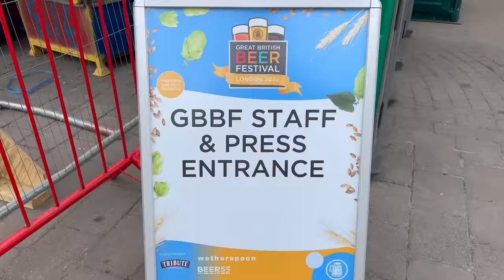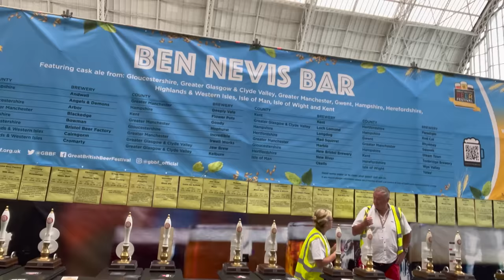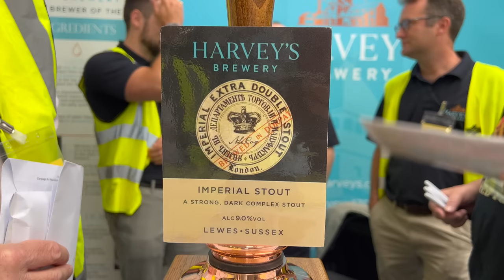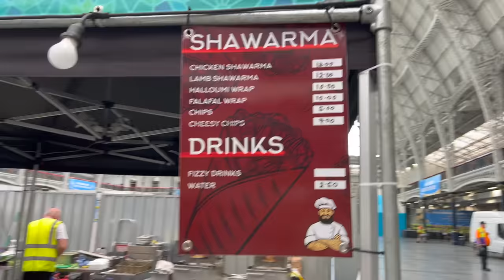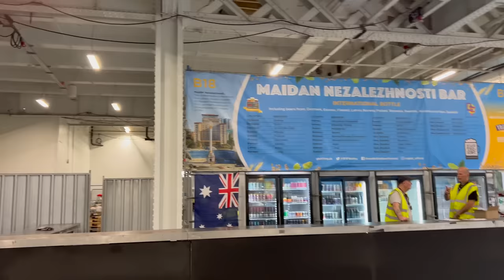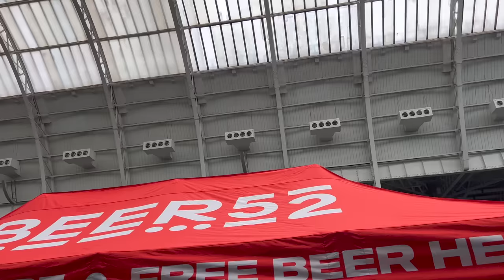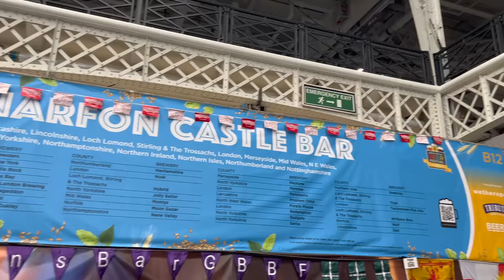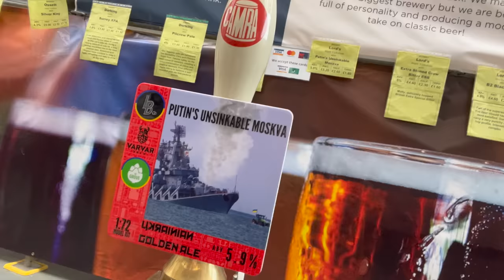A Walk Around The Great British Beer Festival 2022 | GBBF 2022 First Look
Recorded In 4K Ultra HD Real Ale Craft Beer Reviews A Walk Around The Great British Beer Festival 2022 | GBBF 2022 First Look